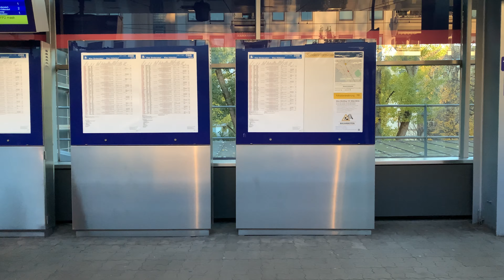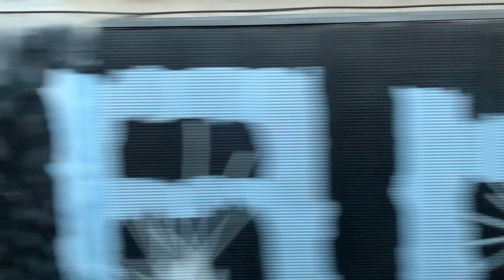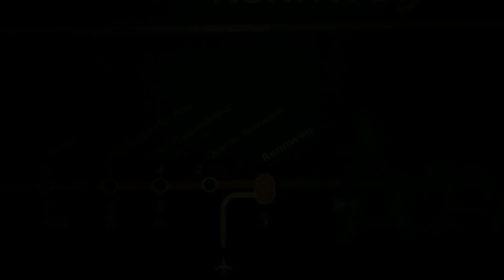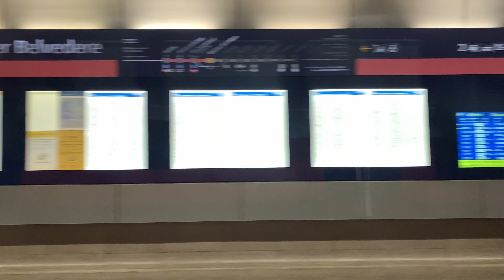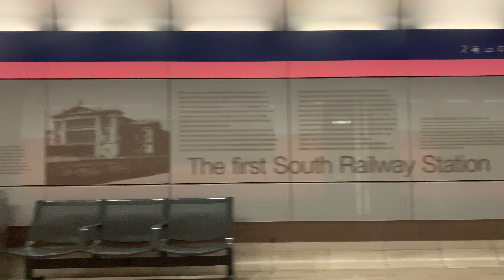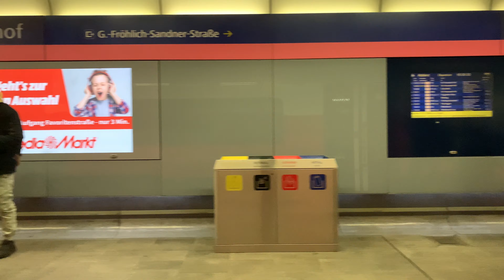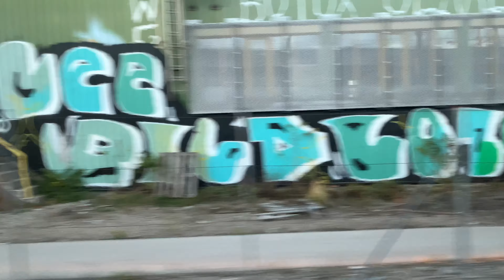Stammday #40 [4K60] | S-Bahn Vienna - Stammstrecke | Realtime & Ambience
Join me on a trip along the S-Bahn Stammstrecke Vienna from Floridsdorf to Meidling. Uncut video with ambient sounds.

Timecode
0:00 Floridsdorf
2:21 Handelskai
4:37 Traisengasse
7:25 Praterstern
10:48 Wien Mitte
14:21 Rennweg
17:11 Quartier Belvedere
19:43 Hauptbahnhof
24:17 Meidling